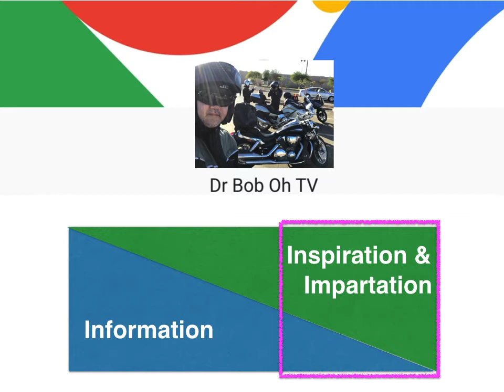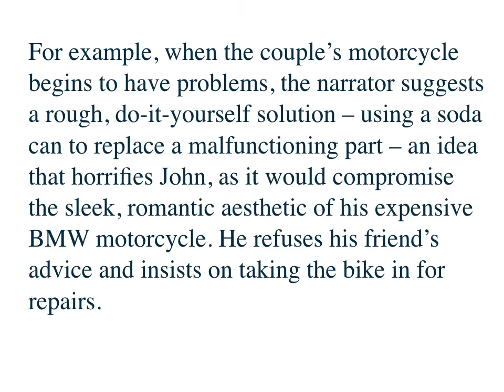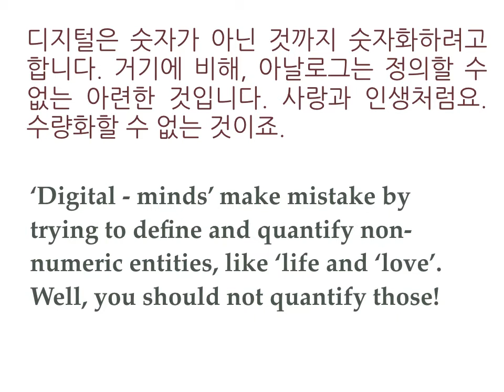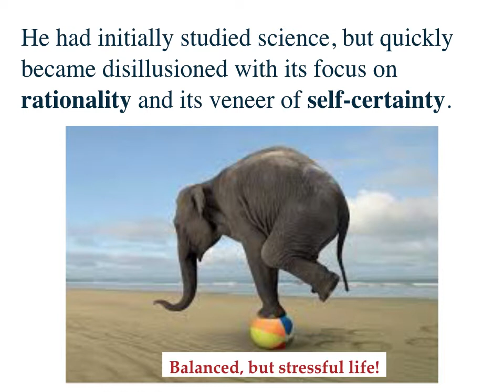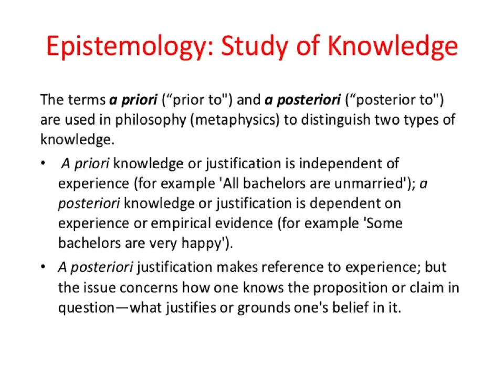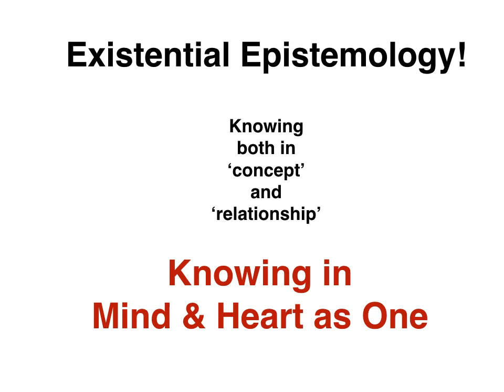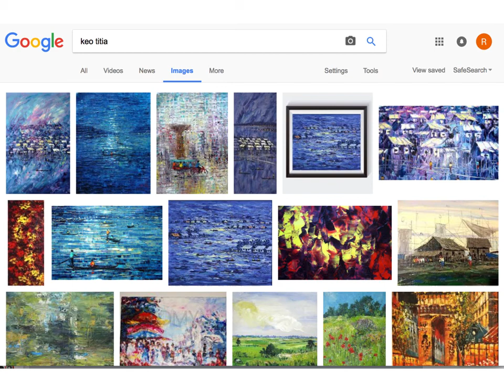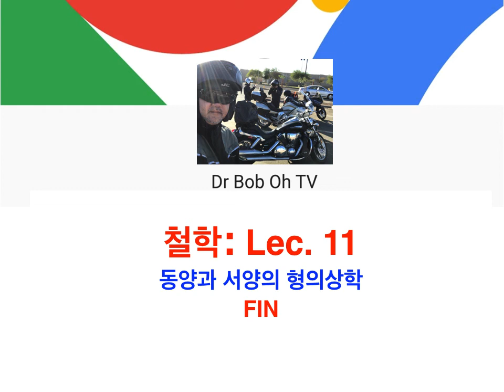철학: Lec. 11 - 동양과 서양의 형의상학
저의 강의는 처음듣는 사람은 있어도 한번 듣는 사람은 없도록 열심히 준비 했습니다. 필요한 분들과 나누어 주세요.

밥오 (Bob Oh) 교수는 버클리대학에서 철학을 공부 하고 훌러 신학 대학원에서 M. Div 와 목회학 박사 그리고 영국 Oxford Center for Mission Studies (Middlesex University)에서 박사학위를 받고 지금 캄보디아 로얄 국립대학에서 철학을 가르치며 캄보디아 장로교 신학교 방문교수로 섬기고 있습니다.  저서로는 한국 규장의 ‘히어링’ 그리고 Prayer Driven Life 등 50여권 책을 집필 하였습니다.